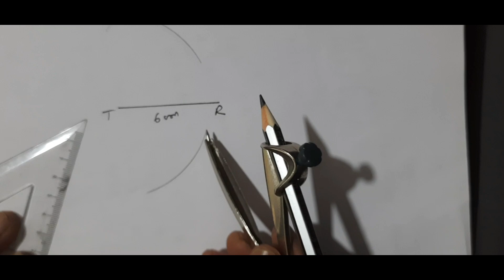Exercise 4 A | Class 8 | Monica Capoor | Chapter 4